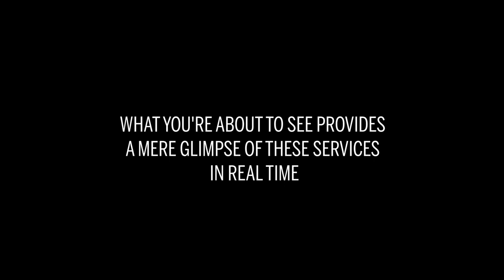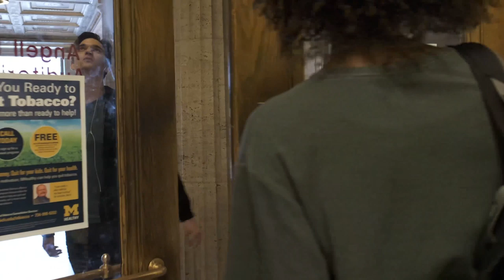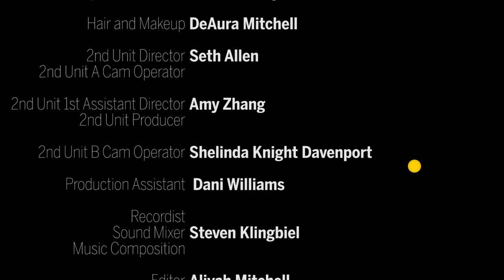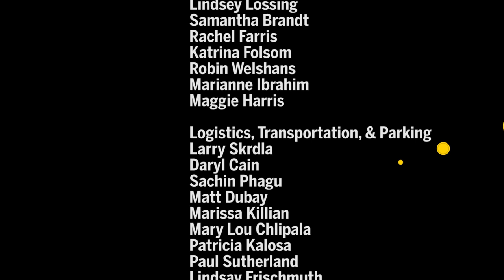Business & Finance: A Day in the Life at the University of Michigan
To connect Business and Finance Staff to the work they do to support U-M students everyday and to illustrate how B&F shows up in many ways across campus, we take them on a trip for a snapshot of a day in the life with a student.